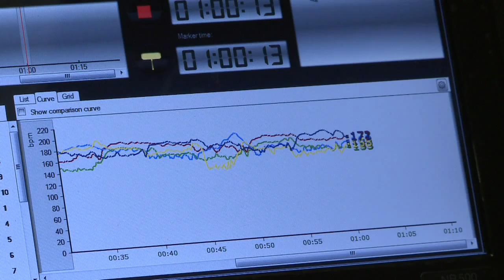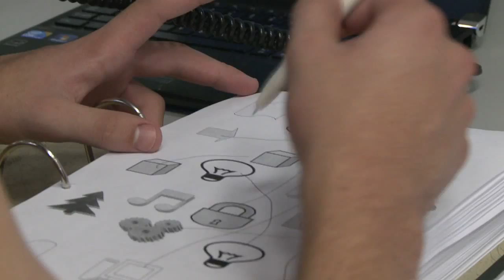Coaching motorsport stars of the future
Intensive training sessions hosted by the University are helping develop talented young racing drivers from around the world.

Ten drivers have been put through a series of gruelling workshops at Moray House School of Education to help them succeed in this highly-competitive sport.

Demanding physical exercises included an early morning run around a celebrated city landmark - Arthur's Seat - followed by a work-out in the University's heat chamber, where temperatures exceeded 40 degrees Celsius.

The sessions were designed to highlight fundamental training principles, such as how quickly dehydration can occur, and what happens to a driver's mental performance in punishing race conditions.